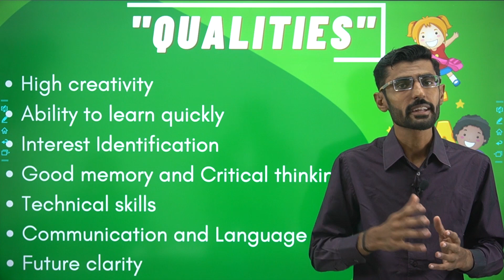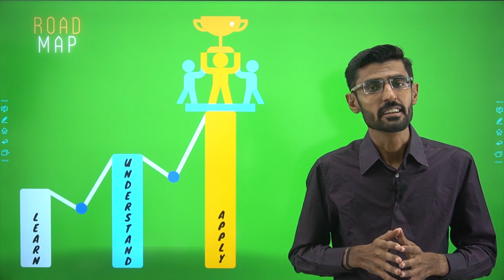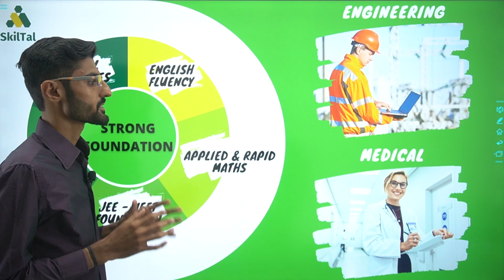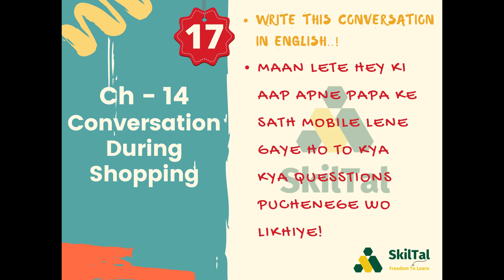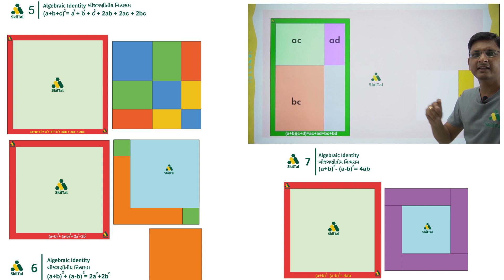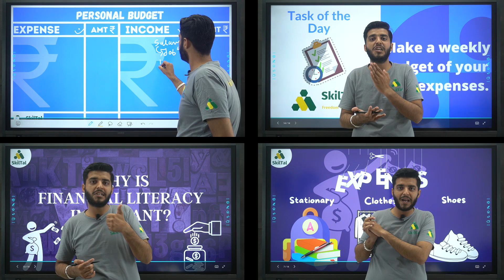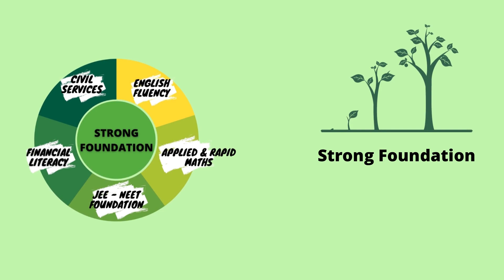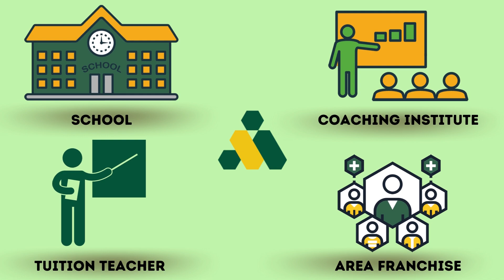How to Develop Skills in Child || Skill and Talent Education - Introduction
COURSE DETAILS:- STD-7 FOUNDATION COURSE
JEE/NEET FOUNDATION:-

STD-6 FOUNDATION COURSE:-
     JEE/NEET FOUNDATION:-